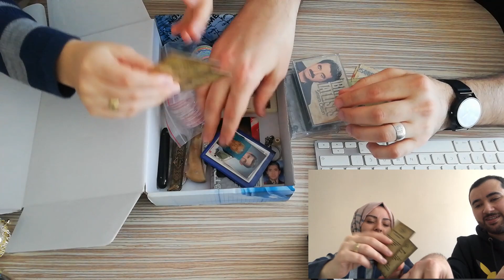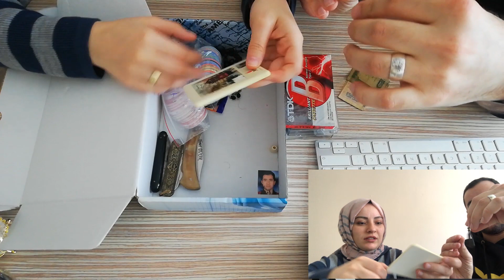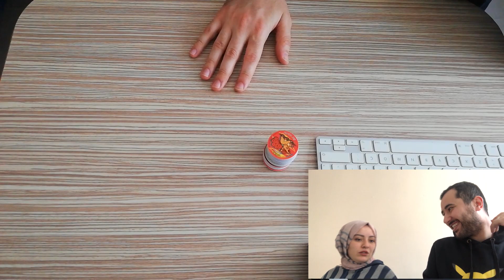KARANTİNA GÜNLERİNDE NOSTALJİ - TASO - MİSKET - 5 TAŞ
Atölye işleri,
karantina günlükleri,
korona virüs,
karantina günleri,
evde kal türkiye,
covid-19 özel vlog,
ev vlog,
ev modu,
karantinada vakit,
mortal combat,
zeka oyunları,
Çocuk oyunları,
akıl oyunları,
kart oyunları,
ps4 oyunları,
ahmet duyar,
aynur duyar,
nostalji,
nostaslij oyunları,
90'lar,
2000'ler
Pokemon tasoları,
pokemon,
taso,